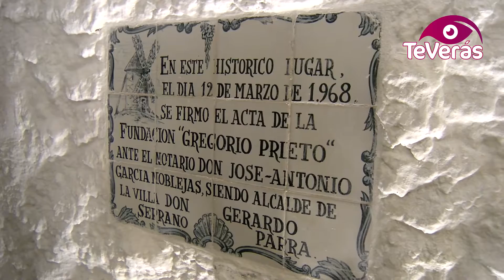El léxico y el conexto de Cervantes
El último de los Encuentros con Cervantes que ha acogido Argamasilla de Alba ha servido para arrojar mucha luz sobre las palabras que utilizó el escritor para su obra cumbre, Don Quijote de la Mancha. En su ponencia, el académico Pedro Álvarez de Mirando resaltó la gran riqueza léxica que contiene la novela.
Por su parte, el catedrático Jorge Urrutia situó ese léxico en un contexto, el del siglo 16, muy diferente al actual, y que por lo tanto hace que las palabras tomen un significado distinto.